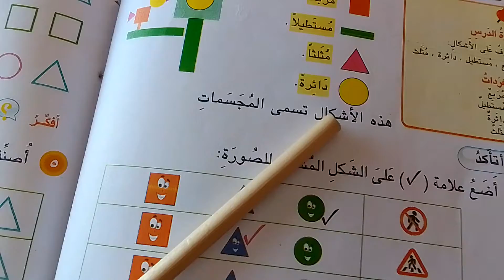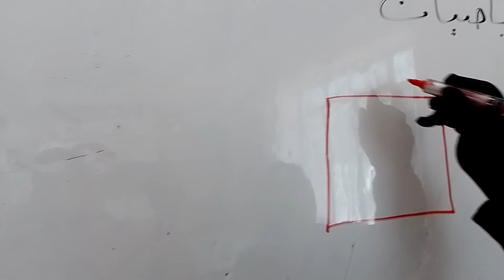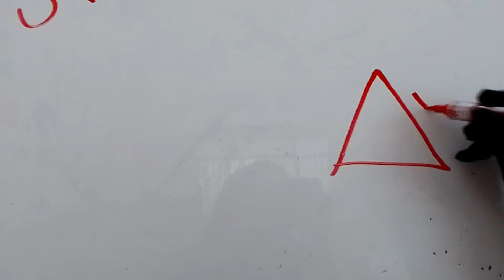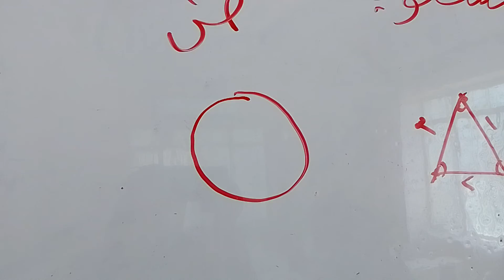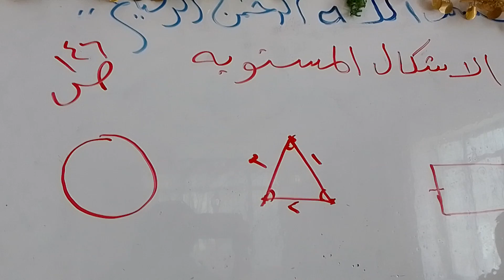رياضيات للصف الاول الابتدائي(1)